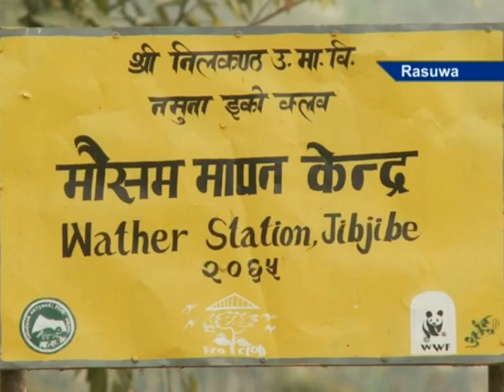Climate change adaptation, Langtang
Climate change adatation